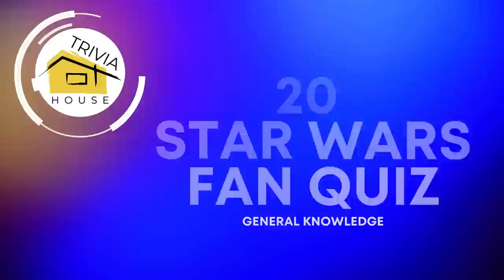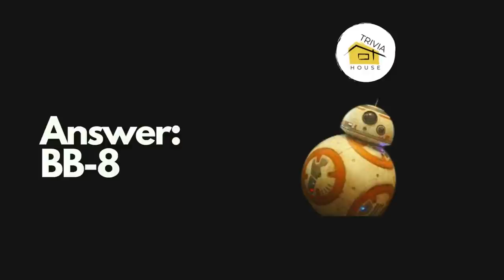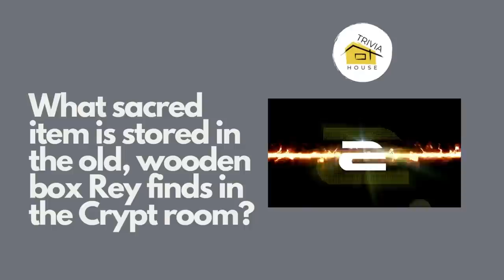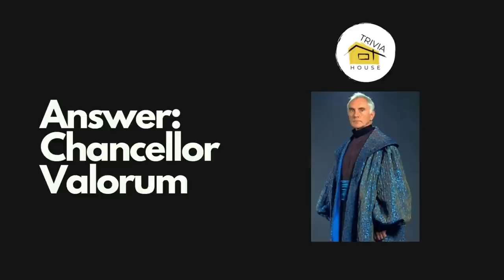20 Star Wars Fan Quiz For Kids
Show me how well you know Star Wars with these questions!

Questions:
1. Which young Jedi Knight becomes Darth Vader in Star Wars: Revenge of the Sith?
2. What color is Kylo Ren’s lightsaber?
3. Who are the masters of the dark side who want to rule the galaxy?
4. What is the name of the orange and white droid that is in Star Wars: The Force Awakens and Star Wars: The Last Jedi?
5. What is the name of Han Solo’s ship?
6. What is the weapon used by Jedi Knights?
7. Who discovers the adorable droid D-O?
8. What Jedi Master spent 800 years training such pupils as Qui-Gon Jinn, Obi-Wan Kenobi, Count Dooku, and Luke Skywalker?
9. What Wookiee is Han Solo’s loyal friend and first mate?
10. In the Star Wars films, what invisible power binds the galaxy together?
11. Who is Luke and Leia’s mother?
12. Why did Yoda say he didn’t want to train Luke Skywalker?
13. Padmé Amidala is first queen of, and then the senator from, what peaceful planet?
14. What sacred item is stored in the old, wooden box Rey finds in the Crypt room?
15. What was the name given to Kylo Ren at birth?
16. What were the last words spoken in The Empire Strikes Back?
17. Who is the first character mentioned in The Force Awakens?
18. Who does Rey refer to as ‘Master’ after her training exercise on Ajan Kloss?
19. What type of battle armor does Boba Fett wear?
20. Who preceded Senator Palpatine as Chancellor of the Galactic Senate?

Like and Follow for more fun filled Trivias